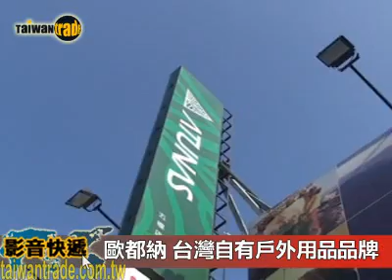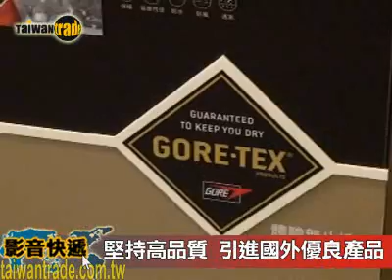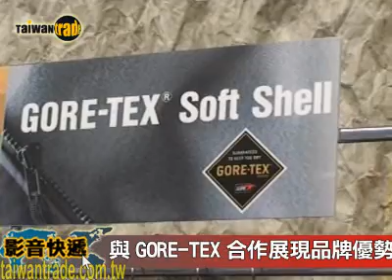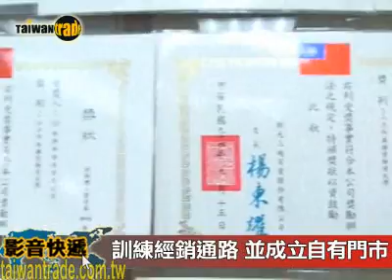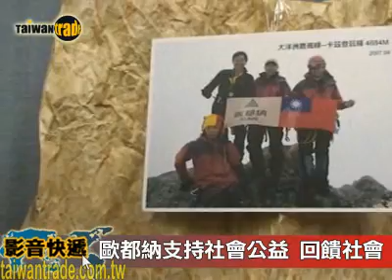台灣優良品牌歐都納 帶動戶外休閒風氣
歐都納從製造者轉進為服務業，出自於經營者對戶外動的熱愛，進而投入產業，提供國內同樣喜愛戶外活動的消費者更便利取得高品質產品的管道。

本影片由外貿協會(TAITRA)台灣經貿網製作，感謝歐都納協助採訪。 TAITRA 外貿協會 / Taiwantrade 台灣經貿網